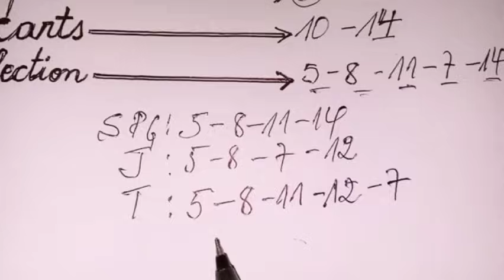PRONOSTIC PMU QUINTÉ DU MERCREDI 17/07/2024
Bonjour et bienvenue dans cette vidéo où je vous donne gratuitement le Pronostic du quinté du mardi 17 juillet 2024   R1C8 , départ à 20h15' heure de France.
À retrouver dans cette vidéo : 2 bases en or, 4 chévaux de seconde chance , un coup sûr, un tocard...

     NOS PRODUITS

➡️ Nos méthodes fiables pour le quinté